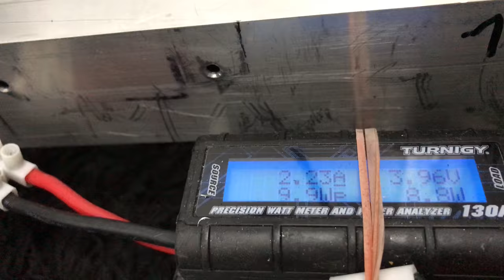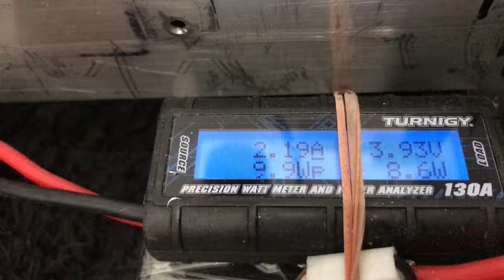Permanent magnets engine! Built by oren gertel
This Is Hand Magnet Motor! Also can be used as a portable mechanical battery!
Machine speed causes the production of electricity by generators,
Battery Charge option! Capacitor load option! And movement options!
THIS IS Mechanical Sketches Demo VIDEO! Magnetic Fields IS Not Visible!!! There is many configurations that can do with this Ornithopter Engine That Invented & Patent by GERTEL OREN!
The invention can be used for straight or boost engines, & rotation engines! You can use it for boat engines, Wings engine could also fly with wings! Economical use with no mechanical wear!! And for any purposeֱ...  Scooter engines , bike engines, energy engines combined with vibration!-_-!
My name is Oren Gertel and i build this magnets engine!!  It's all for a better future in the energy sector soon! magnets and magnetic machines!! hard work was to build a machine like that! I do not try to hide anything in any of these invention! This "mechanical sketch" that can shows the capabilities of this engine in the future!!
This engine used battery and electric motor!